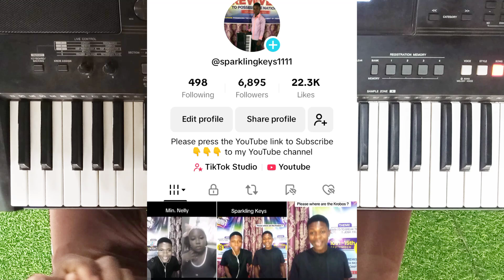How to play songs which comprises unexplainable languages....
Sparkling Keys Official